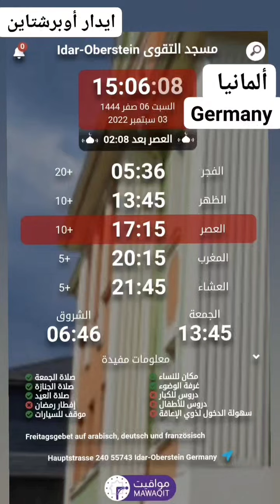🕌 . مولاي إني ببابك قد بسطت يدي من لي ألوذ به إلاك يا سندي مولاي يا مولاي مولاي إني ببابك يا مولاي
مولاي اني ببابك قد بسطت يدي من لي الوذ به الاك يا سندي
مولاي يا مولاي مولاي اني ببابك
ماولاي اني ببابك ماولاي اني ببابك

اقوم بالليل والاسحار ساجية ادعو وهمس دعائي
ادعو وهمس دعائي بالدموع ندي بنور وجهك اني عائد وجل
ومن يعذ بك لن يشقى الى الابد مهما لقيت من الدنيا و عارضها
فانت لي شغل عما يرى جسدي تحلو مرارة عيش في رضاك

تحلو مرارة عيش في رضاك تحلو مرارة في رضاك
و ما اطيق سخطا على عيش من الرغد

من لي سواك و من سواك ومن سواك يرى قلبي ويسمعه
كل الخلائق ظل في يد الصمد ادعوك يا رب ادعوك يا ربي
فاغفر زلتي كرما و اجعل شفيع دعائي حسن مرتقبي
و انظر لحالي و انظر لحالي
في خوف في طمع هل يرحم العبد الله من أحد
قد بسطت يدي من لي الوذ به الاك يا سندي مولااي